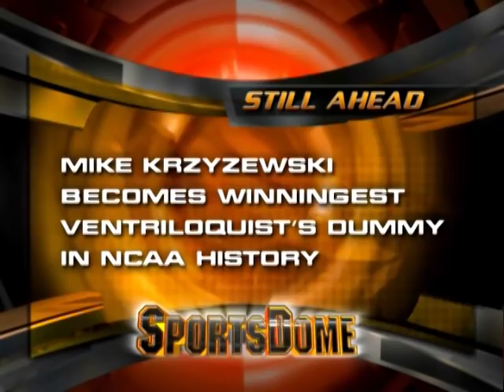Packers Fan Announces He Will Return To Drinking For Another Season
Chris Lukawski, a longtime devotee of the Packers and beer, is confident his battered liver and family can handle another NFL season of unrestrained alcohol consumption.